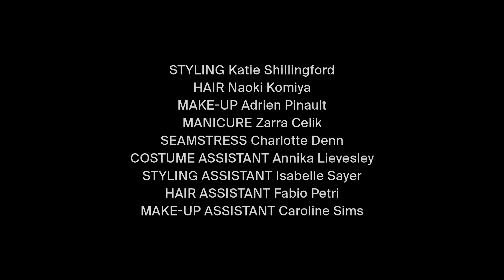MOVEment: Stephen Jones Millinery x Jasmin Vardimon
Stephen Jones costumes Nevena Jovanovic in a film by Matthew Donaldson, choreographed by Jasmin Vardimonand music by Father, for MOVEment, a unique project where fashion, dance and film unite, created with Ford Vignale